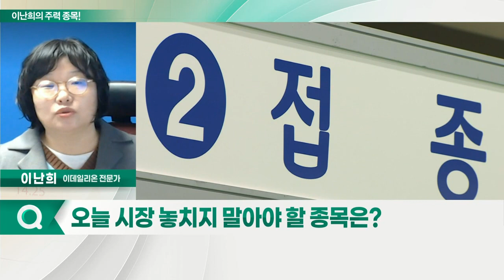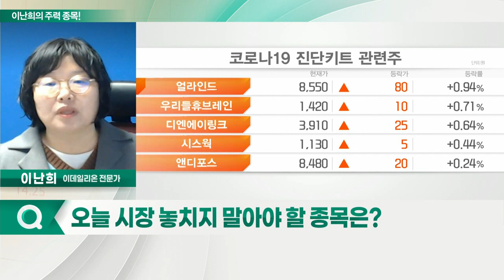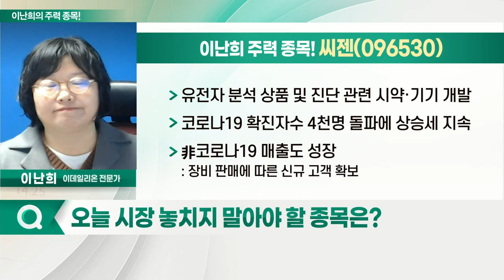랩지노믹스, 씨젠, 휴마시스, 수젠텍_이난희의 주력 종목 (20211129)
1. 랩지노믹스(084650)
2. 씨젠(096530)
3. 휴마시스(205470)
4. 수젠텍(253840)

- 체외진단 서비스 및 진단 제품 개발업 영위
- 오미크론 확산에 전 거래일 주가 급등
- 코로나19 진단키트 관련주 부각

씨젠(096530)
- 유전자 분석 상품 및 진단 관련 시약·기기 개발
- 코로나19 확진자 수 4천 명 돌파에 상승세 지속
- 非 코로나19 매출도 성장